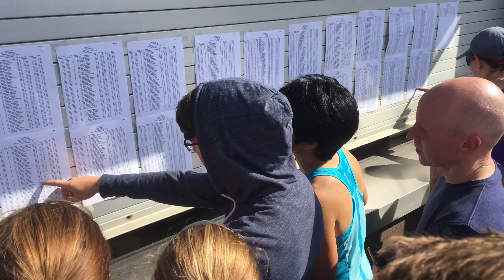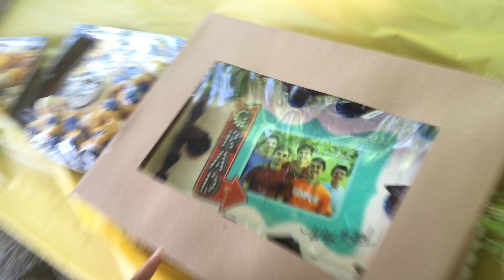Titans 5k 2017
May and June 2017
Annual Titans 5K
Moving Furniture Out of a rental and into our first house
Evan's Graduation
Christina Grimmie - Sublime